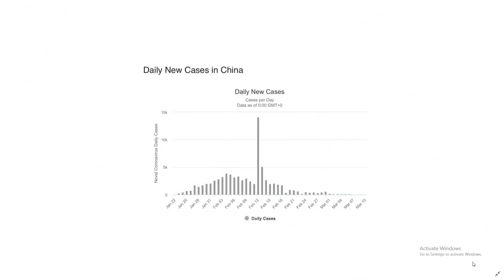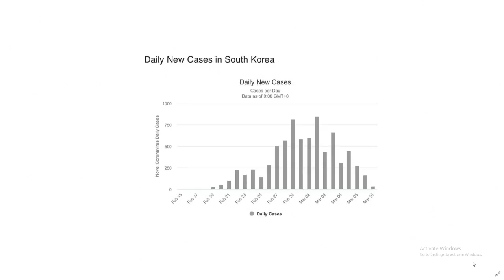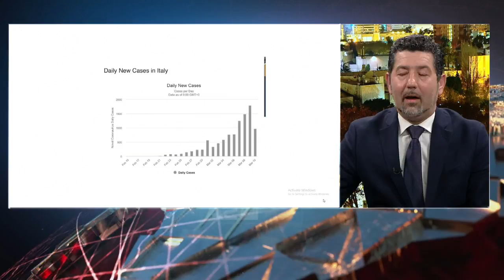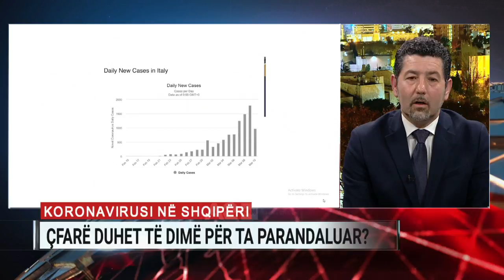Mjeku: Sëmundje pa trajtim dhe pa vaksinë. Parandalimi, shumë i rëndësishëm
Mjeku epidemiolog Fabian Cenko, i ftuar në studion e “Ditari” në A2, deklaroi se vendi ynë duhet të ketë një strategji parandalimi të dyfishtë për koronavirusin, duke qenë se bëhet fjalë për një sëmundje “pa trajtim dhe pa vaksinë”.